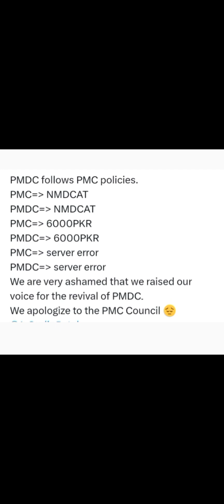pmdc ya pmc?lpmdc failed in registration process of mdcatlpmdc apni policy follow nahe kartay